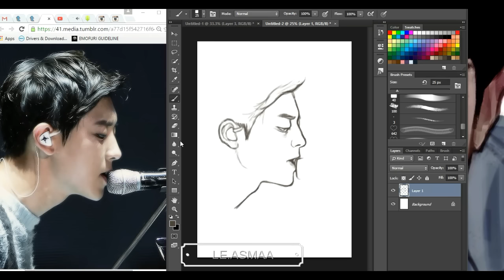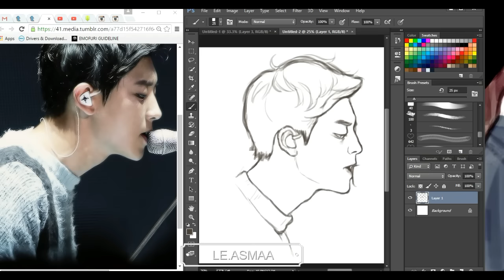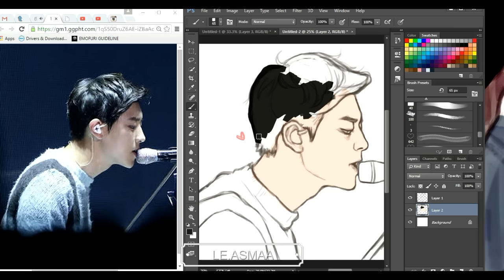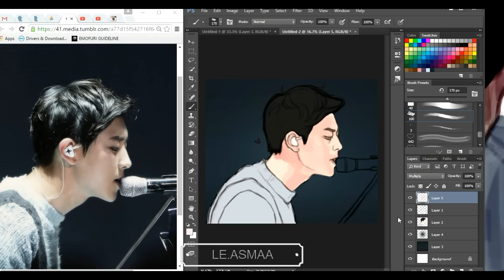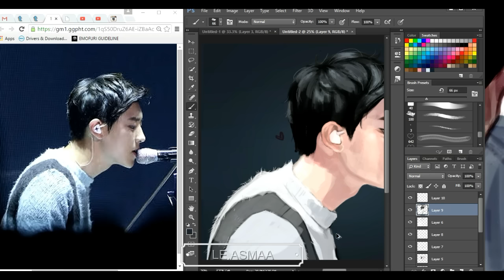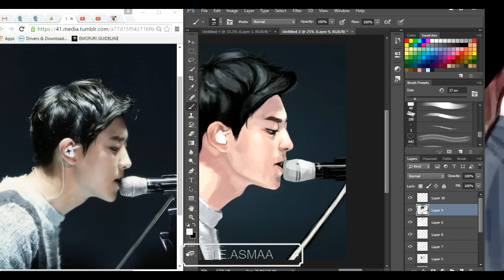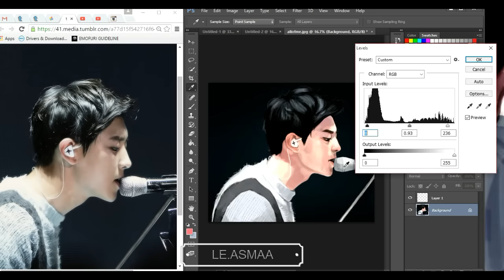Speed Painting EXO's ChanYeol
was waiting for chanyeol to upload his cover of John Legend's song "All of Me" so I could put it as a bg music for this video... but it took him long TuT)... so I thought to maself howlongamigonnawait.. and decided to post it anyways ;3;).. if he uploaded his cover today .. I'm gonna cry.. kkkkk Orz...

anyways enjoy watching *heaarrrrttssss*